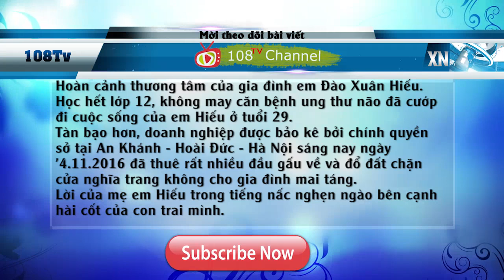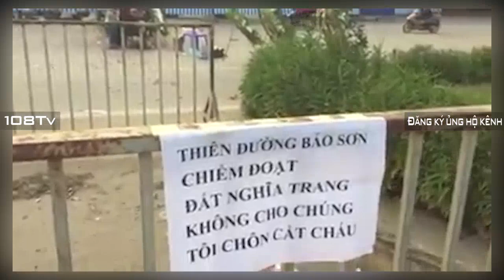Chính quyền không cho chôn xác người chết, bà Mẹ đứng bên xác con khóc nức nở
Hoàn cảnh thương tâm của gia đình em Đào Xuân Hiếu, em học hết lớp 12, không may căn bệnh ung thư não đã cướp đi cuộc sống của em Hiếu ở tuổi 29.
Tàn bạo hơn, doanh nghiệp được bảo kê bởi chính quyền sở tại An Khánh- Hoài Đức- Hà Nội sáng nay ngày 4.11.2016 đã thuê rất nhiều đầu gấu về và đổ đất chặn cửa nghĩa trang không cho gia đình mai táng.
Lời của mẹ em Hiếu trong tiếng nấc nghẹn ngào bên cạnh hài cốt của con trai mình.
Xin mọi người chia sẻ để em Hiếu sớm có được nơi an nghỉ cuối cùng.